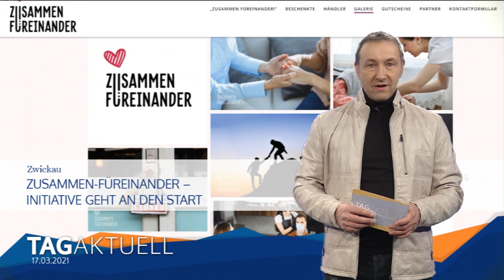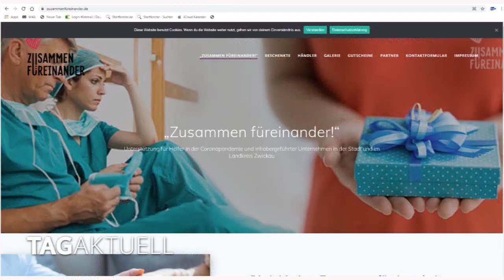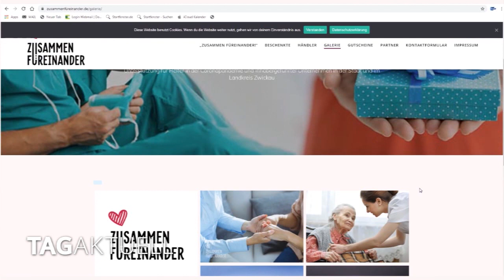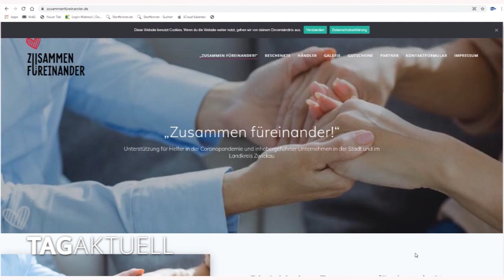Zusammen-Füreinander – Initiative geht an den Start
Merken Sie das auch, diese Pandemie, die nun schon ein Jahr unser Leben bestimmt, macht uns alle irgendwie dünnhäutiger.

Manch einer zieht sich zurück, resigniert.

Aktuell haben gerade die Einzelhändler aufgrund der erneuten Schließungen Existenzängste.

Da sind aber auch die Menschen, denen es eine Herzensangelegenheit ist, Gutes zu tun und zu helfen.

So gibt es bereits zahlreiche Initiativen bundesweit.

Aktuell geht hier in Zwickau das Projekt „Zusammen-Füreinander“ an den Start.

Wir waren heute mit dem Initiator Marko Kaufmann in der Parfümerie Burger verabredet, um mehr darüber zu erfahren.